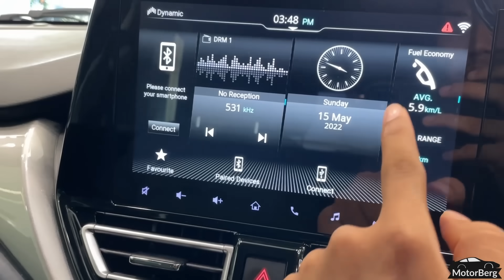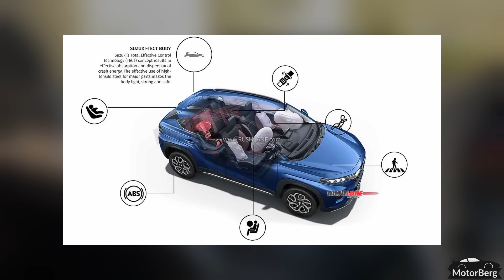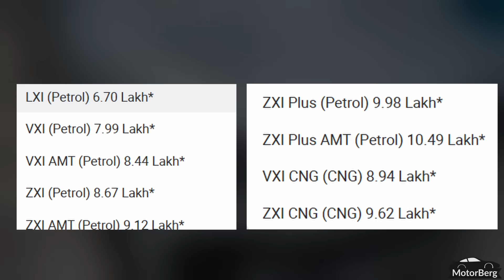Dzire 2024 New Model - Price Revealed! | Swift Dzire 2024 New Model Price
Hi Guys! In this video, We have discussed about the all new maruti suzuki dzire 2024 new generation. Maruti suzuki just revealed the new design of their dzire and honestly they have done a lot of upgrades in the all new dzire 2024, and in this video we want to tell you about all the new features that you are going to get in the dzire 2024 in a detailed manner and also will let you know about the pricing and launch date. If you planning to buy any of the compact sedan in the price range of dzire, then make sure to watch this video completely, as I'll discussing everything in a detailed manner.

Gear Flip
Autocar India
Rushlane